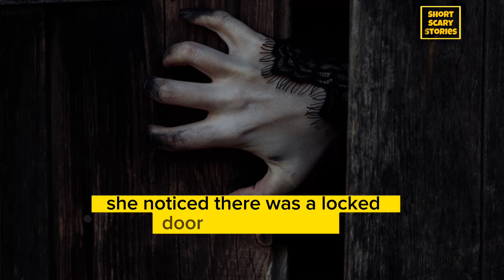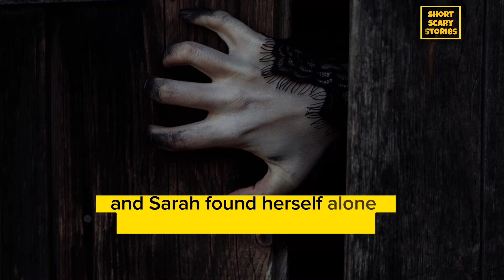The scary dark room story.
This video contains a short, scary and exciting story. We hope you like it and don't forget the beautiful support